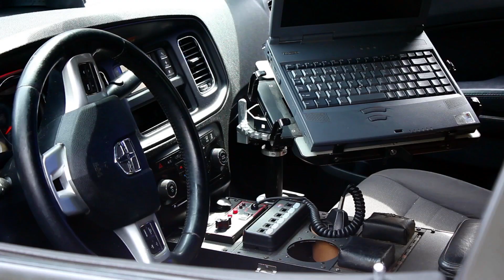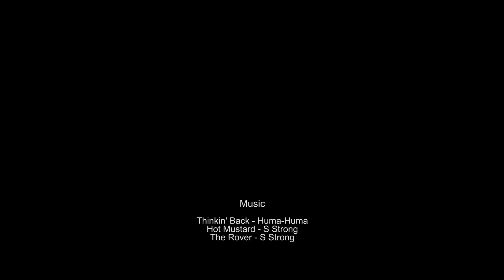Wakefield Car Show 2017 - Barnsley College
This "News Feature video Report" has been produced for many purposes. Main reason; introducing Wakefield city to the national and international investors for promoting businesses. Wakefield city has a unique strategist location that brings more commercial attention.
In addition, this report covering up the fantastic event that took place in the same city.